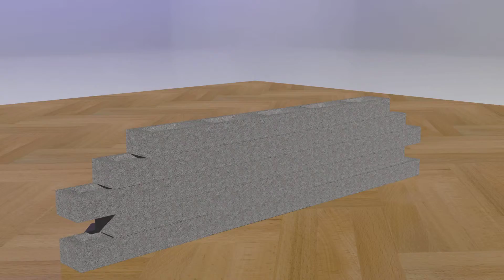My Ninth Modo animation